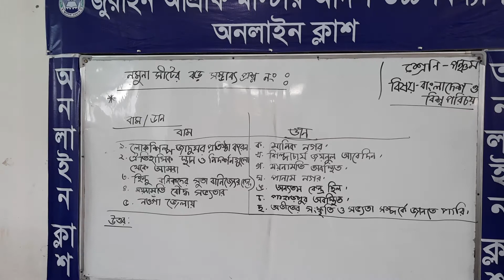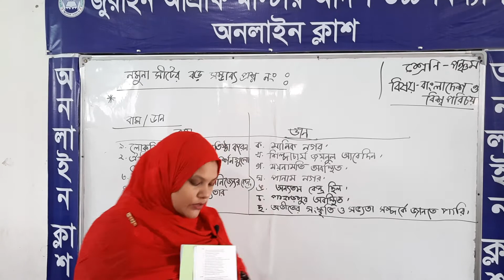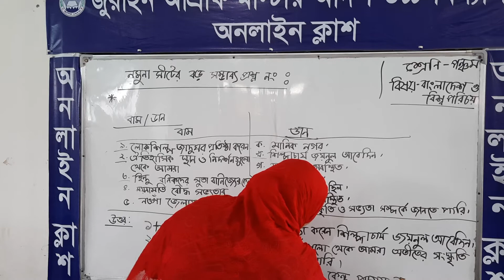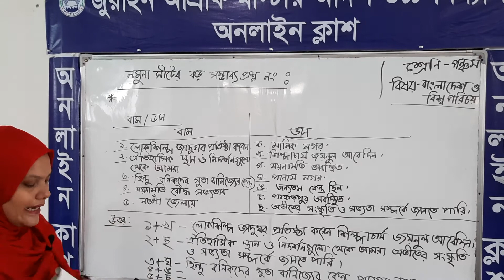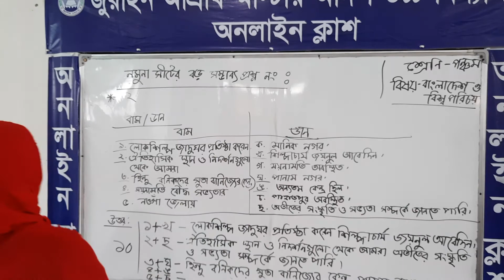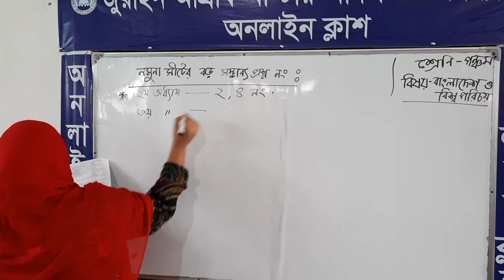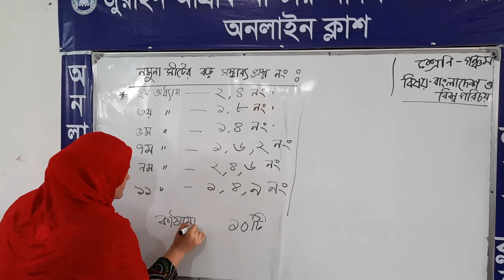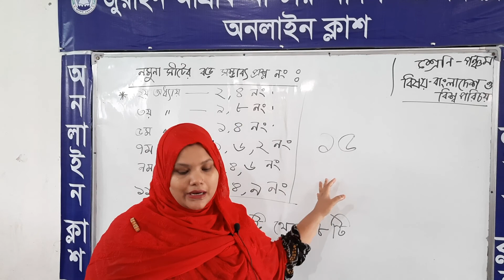class:5;subject:Bangladesh and Global Studies (Borsha Mony Kushbow)